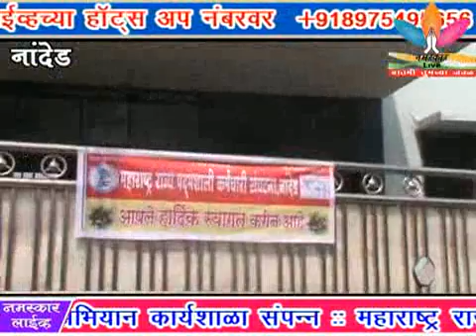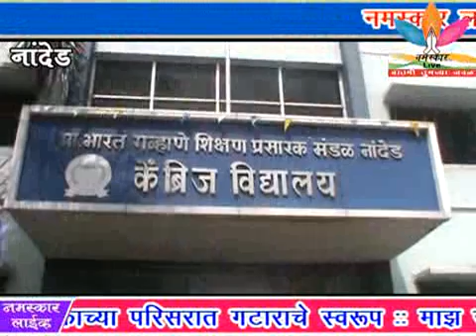Padmashali Karmachari sanghatana nanded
महाराष्ट्र राज्य पद्मशाली कर्मचारी संघटना नांदेड यांची बैठक संपन्न